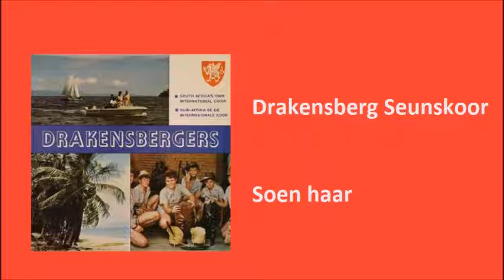Drakensberg Seunskoor - Soen haar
Drakensberg Seunskoor met "Soen haar"